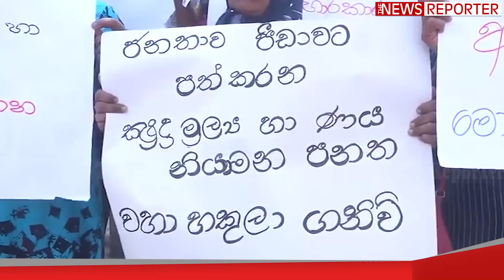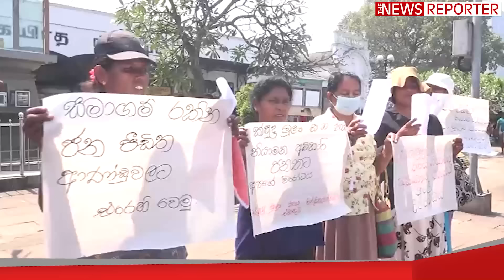🚨පොලීසිය කොන්දක් ඇති තරුණයෙක්ගෙන් ලුණු ඇඹුල් ඇතිව අහගත් සුන්දර මොහොත